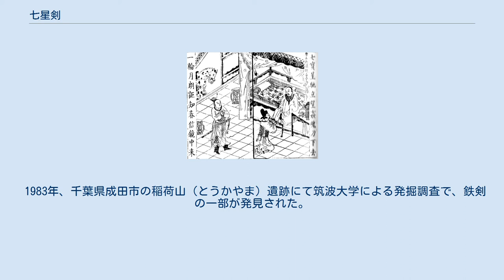七星剣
七星剣（しちせいけん）は、中国の道教思想に基づき北斗七星が意匠された刀剣の呼称。
破邪や鎮護の力が宿るとされ、儀式などに用いられた。
七星刀、七星宝刀とも。
 古くは『呉越春秋』に、伍子胥が先の楚王から授かった百金の価値ある剣として、七星剣の記述がある。
 中国の道教思想に基づくとされる日本の直刀。
歴史的価値を持つとされる七星剣が数点現存確認されている。
 三種の神器に次ぐ宝器としての位置づけにあった大刀契のうち、4世紀に百済王から倭王に奉献された二振りの霊剣護身剣と破敵剣は七星文などの意匠がある。
護身剣は内裏に安置され、破敵剣は節刀に用いられた。
天徳4年（960年）に焼失、応和元年（961年）に安倍晴明・賀茂保憲らによって再鋳造されたが、寛治8年（1094年）に焼失した。
 七星剣 （四天王寺蔵） 四天王寺所蔵の七星剣は、長さ62.1cm、切刃造りの鉄剣。
国宝（1952年3月29日指定）。
名前の由来は、七星文つまり北斗七星が描かれていたことによる。
七星文の他には雲形文・三星文・竜頭・白虎などが描かれている。
丙子椒林剣とともに聖徳太子の佩刀であるが、少なくとも鎌倉時代から錆身で拵えもなくなっている。
作風は丙子椒林剣にくらべ、スラグの残留物が目立つものの、地金は小板目がよく練れ地沸が厚くつき、これに小沸ついた細直刃を焼く。
戦後、小野光敬（人間国宝）によって研磨され、現在は東京国立博物館に寄託されている。
 この七星剣にある楔形の象嵌は、長い間製法が謎とされていたが金工・柳村仙寿により再発見され、刀工・隅谷正峯の作刀により写された。
以降多数の刀工金工により制作されている。
 七曜剣、七曜御剣とも。
七星文の他には雲形文・日・月が描かれている。
かつては法隆寺金堂の持国天像の手にあり、聖徳太子の幼少期の守り刀であったと伝わる。
増長天像の剣（無文銅太刀）と同様に銅剣である。
明治11年（1878年）の法隆寺献納宝物に含まれたが、選定段階の明治9年（1876年）から返還が希望されていたが叶えられなかったもので、明治40年（1907年）に代わりに模造を作って持たせている。
昭和22年（1947年）に数点の宝物とともに2本の銅剣は返還され金堂の四天王立像の手ではなく大宝蔵殿で公開、その後平成10年（1998年）に完成した大宝蔵院に移された。
 呉竹鞘御杖刀（くれたけさやのごじょうとう）は、七星文の他には雲形文や三星文が描かれ、竹で包んだ木鞘に納められた仕込み杖になっている。
聖武天皇の七七忌の東大寺献物帳である国家珍宝帳に記載されており、正倉院には呉竹鞘御杖刀を含めて8本の七星剣が納められていたが、北倉の100本あった国家珍宝帳記載品の刀剣のうち藤原仲麻呂の乱（恵美押勝の乱）で持ち出されたことによって現存するのは3本のみになっており、呉竹鞘御杖刀以外の七星剣は現存していない。
 1983年、千葉県成田市の稲荷山（とうかやま）遺跡にて筑波大学による発掘調査で、鉄剣の一部が発見された。
2003年、元興寺文化財研究所のX線調査により象眼跡の北斗七星を確認、四天王寺伝来の七星剣との比較などにより七星剣の一部であるとして2007年3月に発表された。
七星剣が発掘された初のケースとなっている。
9世紀頃に火葬によって埋められたものであり刀身自体はさらに古い時代のものと見られている。
 七星宝刀と董卓（三国志演義）